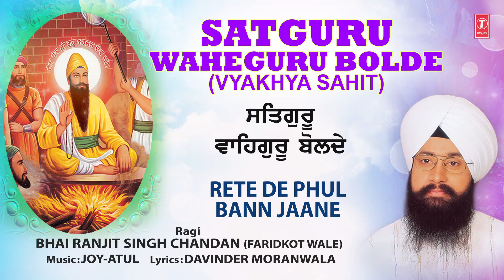Satguru Waheguru Bolde | Shabad | BHAI RANJIT SINGH CHANDAN | Audio | Rete de Phul Bann Jaane Vol.16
Song Details:

Shabad Gurbani: Satguru Waheguru Bolde (Vyakhya Sahit)
Album: Rete de Phul Bann Jaane Vol.16
Ragi: Bhai Ranjit Singh Chandan
Lyrics: Davinder Moranwala
Music Label: T-series